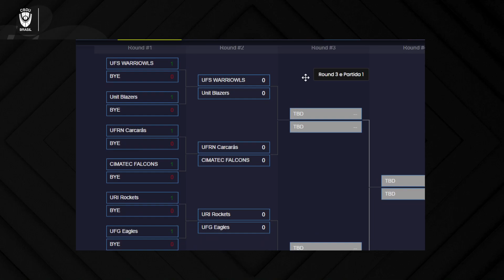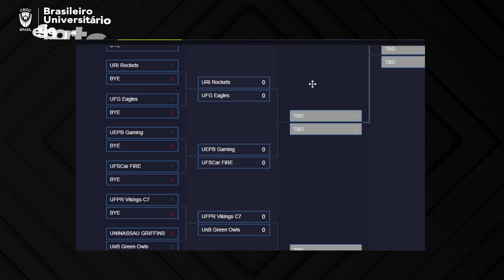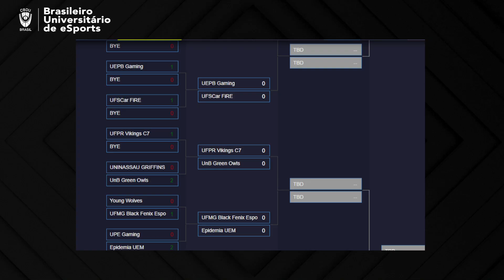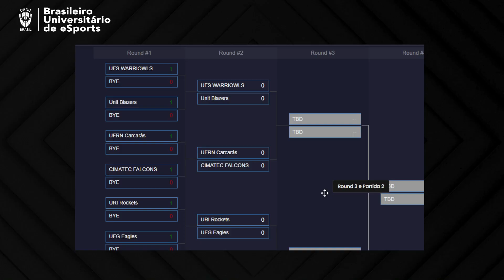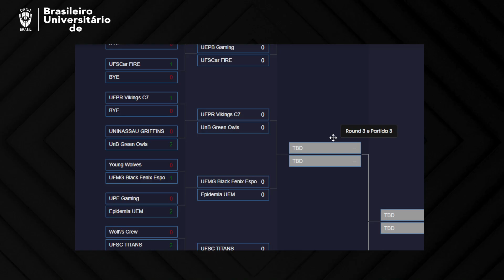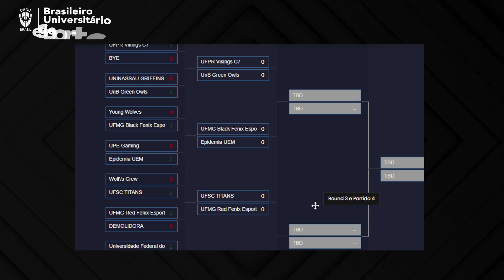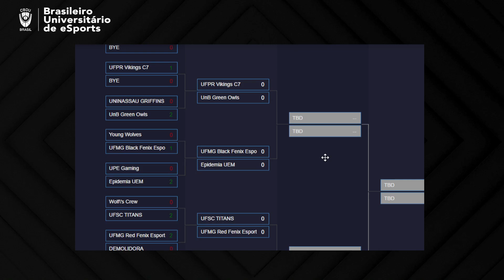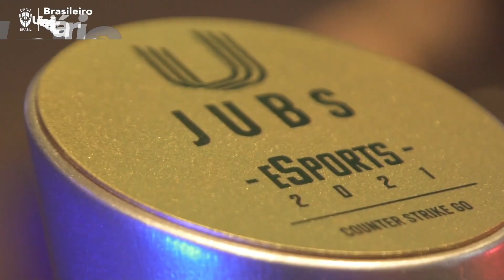Brasileiro Universitário de eSports 22 - CS: GO - Dia 2